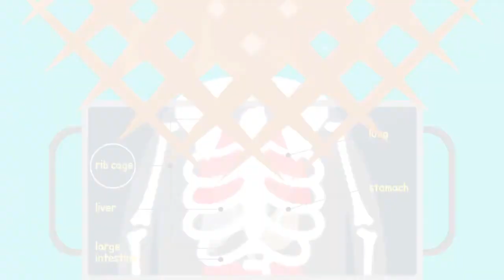요산 수치 높으면 무조건 통풍? / YTN 라이프